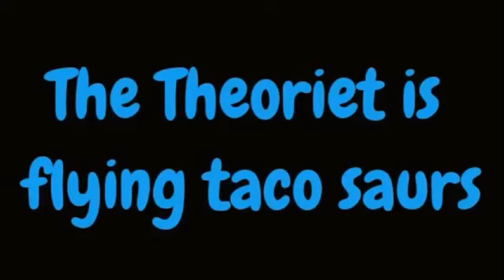The mity theory EP 3 (the song of time)